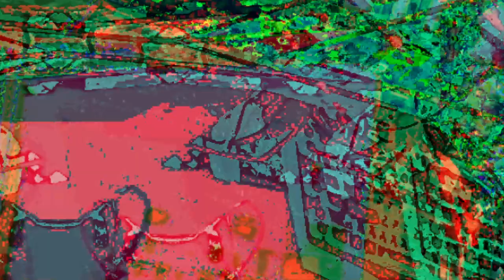[EPILEPSY WARNING] *Photosensitivity Warning*